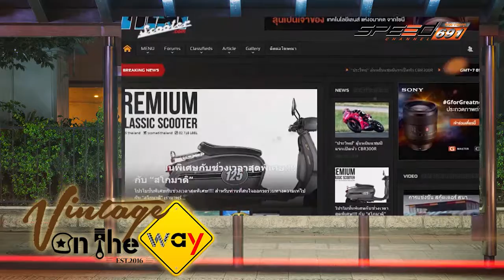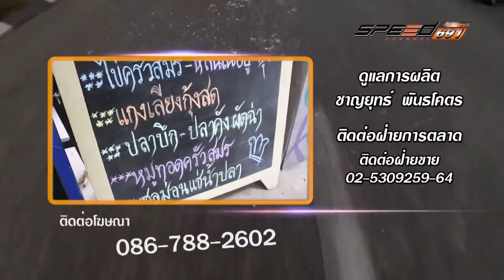VintageOnTheWay 10 12 59 B4